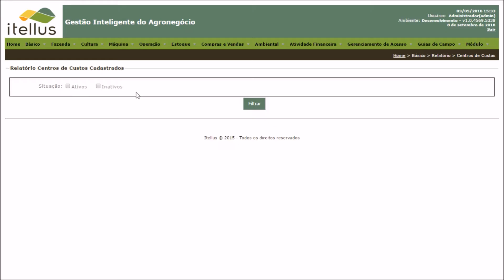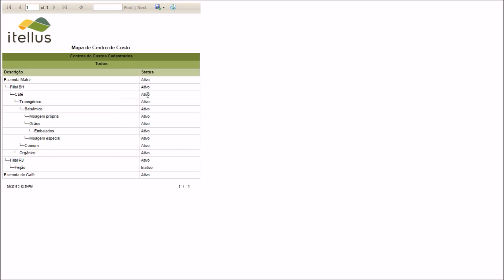Relatório de Centros de Custos.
Relatório de Centro de Custos no sistema agrícola Itellus.